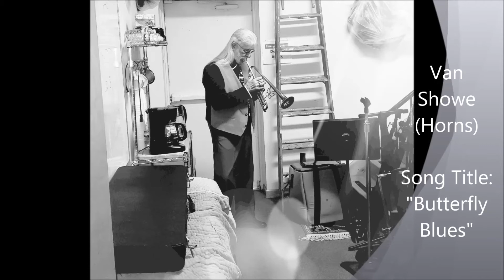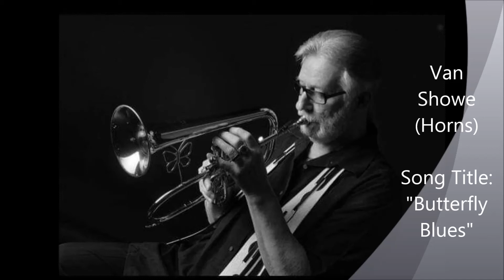Van Showe (Horns) with Half-A-Wreck - Track 5. "Butterfly Blues"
Half-A-Wreck - Track 5. "Butterfly Blues"
Recorded & Mixed at Ambient Studios, College Park, MD

HALF-A-WRECK Is:
Van Showe: Trumpet, Cornet and Flugel Horn
Joe Bellavia: Guitar
Rick Williams: Drums
Mike Jackson: Bass Guitar
Jan Willard: Keyboards
Tom Didly: B-3 Organ

Written and produced by all members of Half-A-Wreck with Ray Tilkens as Engineer.

For listening pleasure ONLY - Not for Sale